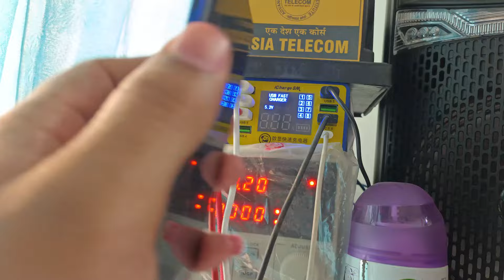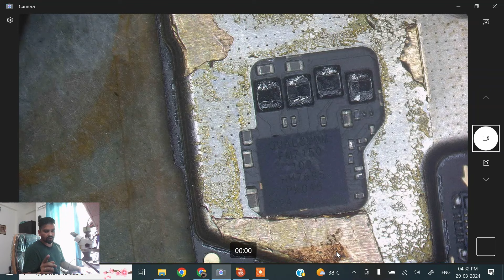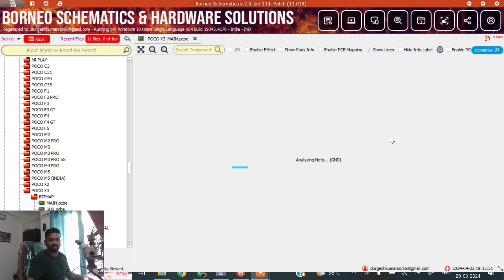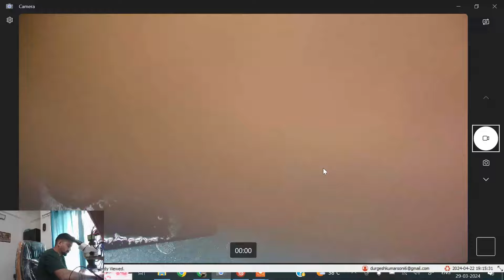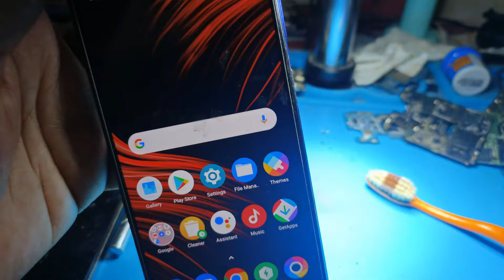poco x3 dead problem | Poco X3 Dead problem solution 🔥🔥🔥 | POCO X3 DEAD SOLUTION WITH A NEW FAULT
poco x3 dead problem

अब सिर्फ़ टेक्निशियन नहीं टीचर भी बनो

Admission/ Book Your upcoming Seat for next Batch - Hurry up

Buy Book
mobile Hardware and software repairing in advance Level in Hindi and English

If call Not pic-up - Try to understand (Daily 500+ Call ) Not to answer everyone (ok Leave your message or try to call again )